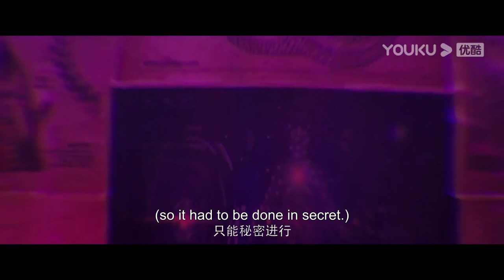Monster octopus attacked scientific research station | The Antarctic Octopus | YOUKU MONSTER MOVIE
【The Antarctic Octopus 极寒之地】

Director: Zhao Jin Yi
Starring: Xu Jia / Chen Royce / Zhu Tianfu / Yuan Bu / Wang Xingchen / He Shaohong
Genre: Action / Disaster

Plot: As a result of human interest-motivated commercial research behavior, leading to the retaliation of the Antarctic deep-sea giant octopus on the Antarctic International Research Station, Antarctica transportation team member Han Lian was involved in this disaster, in order to bring Rosa and teammate Qiangzi out, and the giant octopus to start a fight to the death, and ultimately they can escape from life? Can they escape from the Antarctic Octopus? The interest-motivated scientists have their own fate.

00:00 The International Website youku.tv is now available!
02:00 Download YOUKU International APP to get early access to the full show